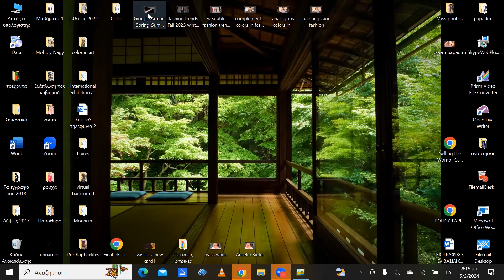Giorgio Armani 2024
giorgioarmani. Armani's biography and magical Spring Collection 2024 presented at Milano. Seminar by vassilika_sarilaki